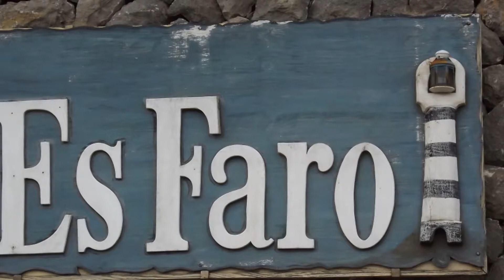Mi película PASEO POR SOLLER , SA AFORADADA , VALLDEMOSSA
PASEANDO POR LA ISLA